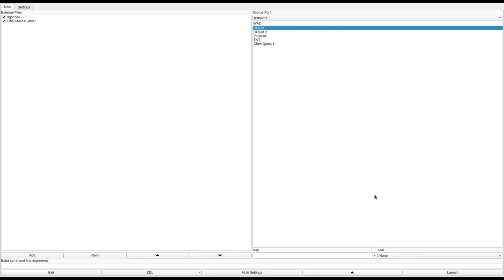DOOM 1 - DMLAMOU1.WAD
note: this is not a blind run like most others, I actually beat this one a while ago but realized I hadn't recorded any audio and I really didn't want to replay it. as you can see, I still didn't remember where all the required hidden switches and doors were.
added to the "Hall of Shame" for incredibly obtuse progression that forces you to find what amount to secret areas and switches, even if they aren't marked that way.
called "My first level Version 2.0" in the /idgames FTP.
created by François LAMOUREUX on November 21st, 1994.
from the .txt file included with the WAD:
"It's my first level. It's a long and difficult one."